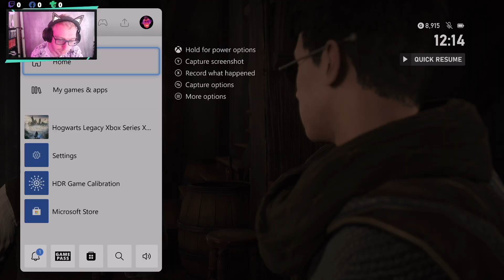Let's Play: Hogwarts Legacy • Part 12 • ENG/XBox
🌲 Intro to the Game 👇🏻

Hogwarts Legacy (XBox)

Hogwarts Legacy is an immersive, open-world action RPG set in the world first introduced in the Harry Potter books. Experience Hogwarts in the 1800s as you play as a pupil who holds the key to an ancient secret that threatens to tear the wizarding world apart. The wizarding world awaits you. Freely roam Hogwarts, Hogsmeade, the Forbidden Forest, and the surrounding Overland area. Learn spells, brew potions, grow plants, and tend to magical beasts along your journey. Get sorted into your house, forge relationships, and master skills to become the witch or wizard you want to be. Experience the wizarding world in a forgotten era to uncover a hidden truth from its past. Battle against trolls, dark wizards, goblins, and more as you face a dangerous villain threatening the fate of the wizarding world. Embark on a journey through familiar and new locations as you explore and discover fantastic beasts, customise your character and craft potions, master spell casting, upgrade talents and become the wizard you want to be. Your legacy is what you make of it.

🕹 General Infos:

Title: Hogwarts Legacy
Genre: Action, Adventure, Fantasy
Developer: Avalanche Software
Publisher: Warner Bros. Games
👀 YouTube 👀 Tags •